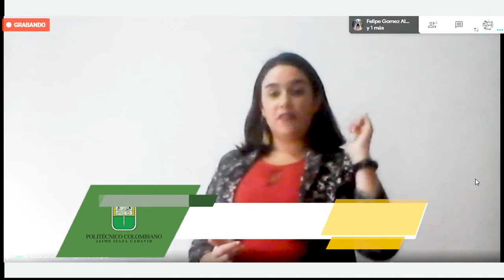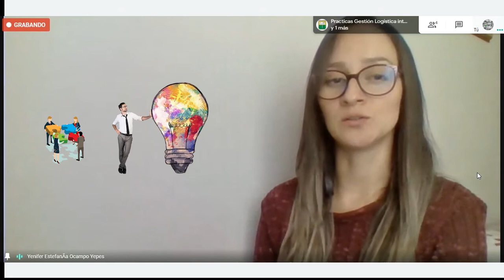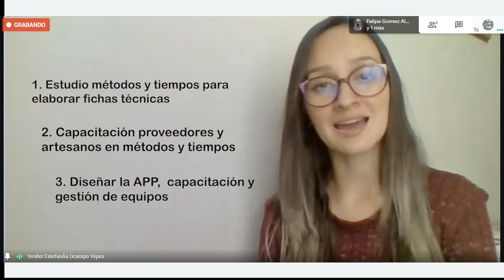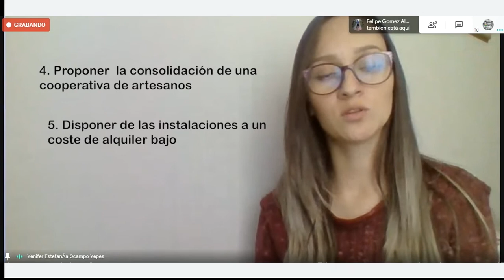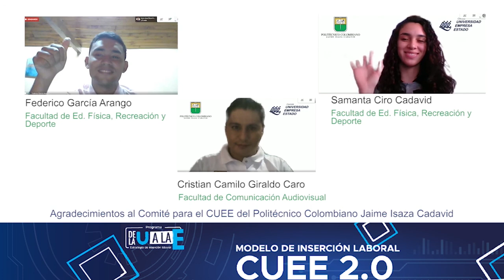Reto 14: Tool Be - Reducción de brechas en los procesos de tercerización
Retos adelantados desde el Comité Universidad Empresa Estado.